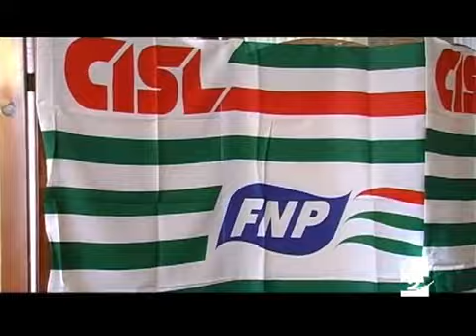Clusone incontro pensionati Cisl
Servizio di Antenna 2